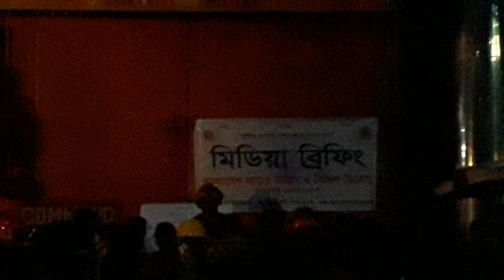বনানী এফ আর টাওয়ারে অগ্নিকান্ডে উদ্ধার কাজ